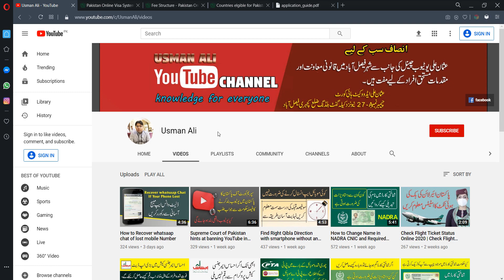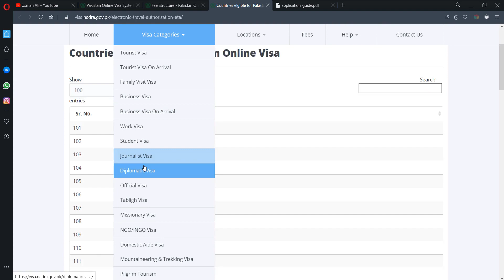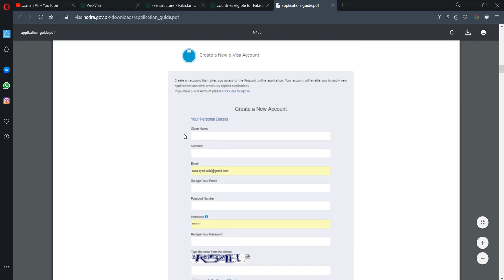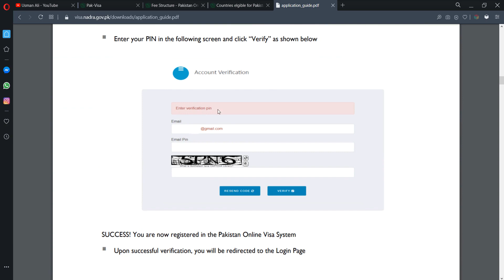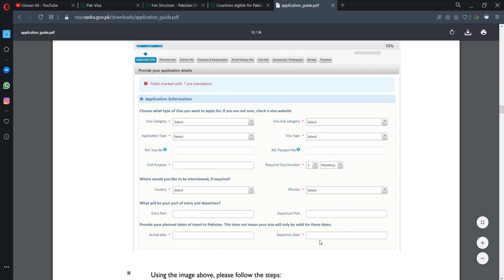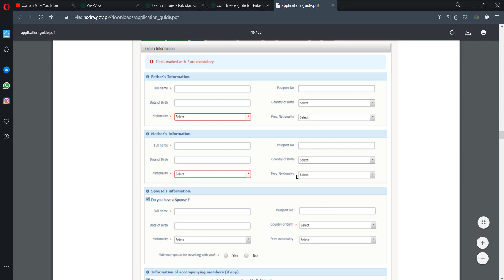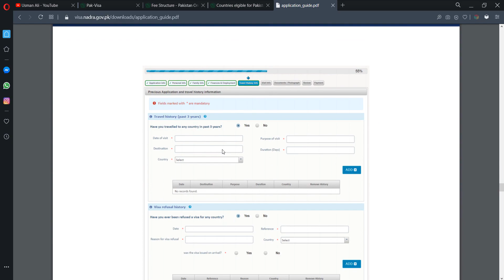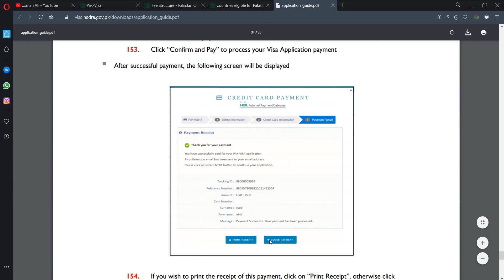How to Application online for Pakistani visa and fees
In this video tutorial i will share a complete procedure of online apply for Pakistani visa and it's fees.